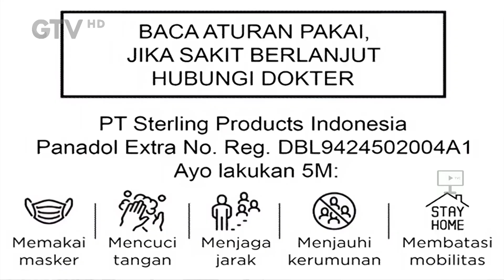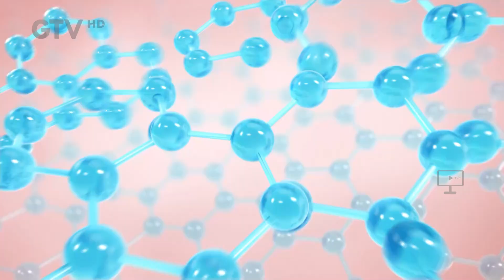GTV HD - Jeda Iklan pada saat Buletin iNews Siang (7 Januari 2024)